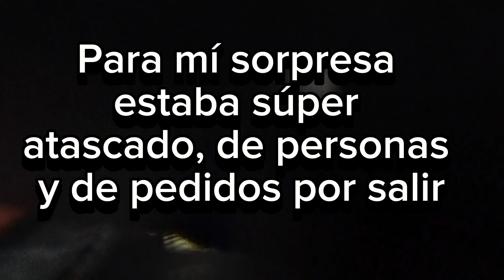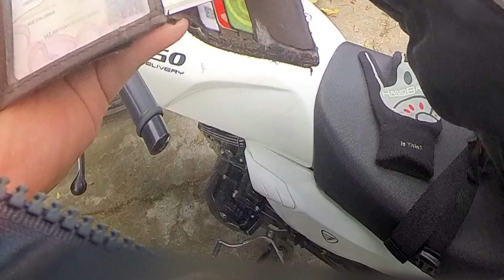Toma de PROTESTA (Entregas mañaneras)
Realizamos entregas el dia donde claudia Sheinbaum por fin llego a la presidencia y este dia muchos no trabajaron asi que aprovechamos el BUG